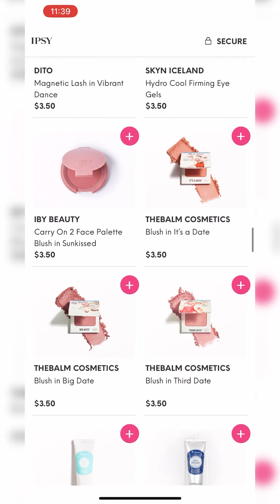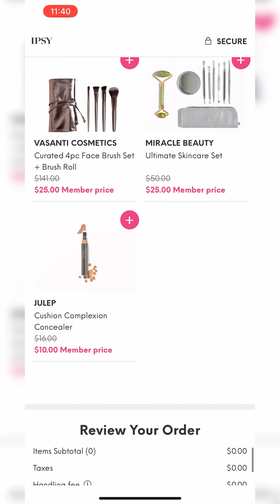*SALE* IPSY Create The Perfect Gift October 2022 • Spoilers & Sneak Peeks | Viruzzzka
Hey, guys!

IPSY Create The Perfect Gift Sale for October 2022 is here and here are the spoilers.